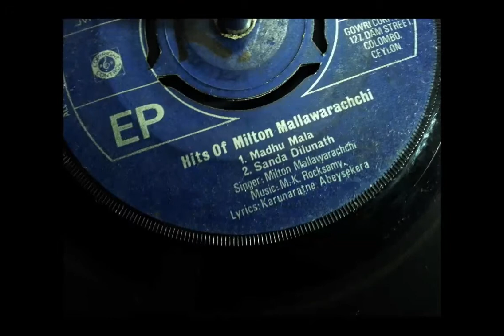Madhu Mala - Milton Mallawarachchi (Sinhala Vinyl Record) vinyl.lk